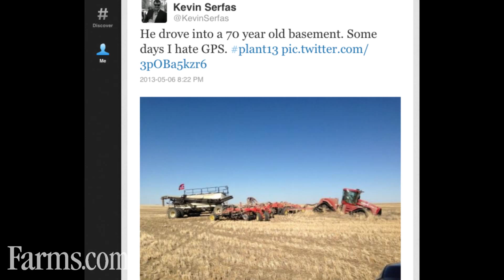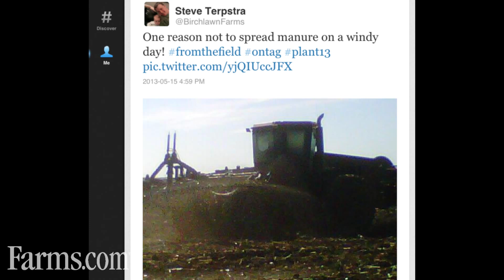No One Said Farming Was Easy. Farm Machinery Wrecks, Stuck, Fires...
Here are some photos that were tweeted by farmers we are following.

No One Said Farming Was Easy, Wrecks, Stuck, Fires... Planting 13

For other interesting videos visit our Farms.com Youtube channels or visit